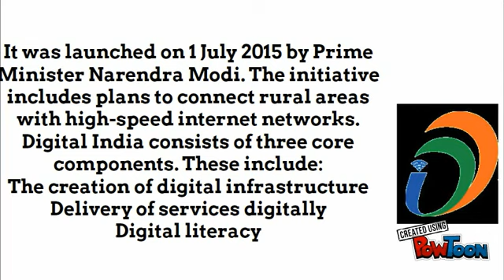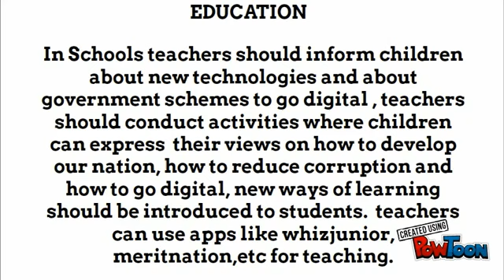DIGITAL INDIA- KEY TO A GR8 FUTURE by Snehal - Whiz Juniors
this video is about how can we go digital and introduction about digital india concept and how can teachers use softwares like wiz juniors for teaching   @ Sunday, January 15, 2017 @ 06:35:01 PM